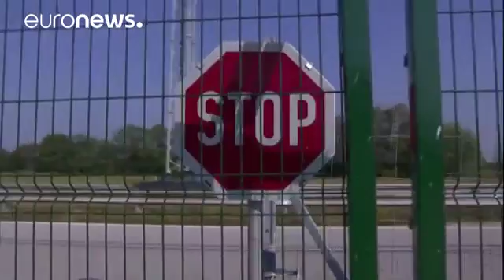Europa, el continente que se soñaba sin fronteras, se llena ahora de muros y barreras